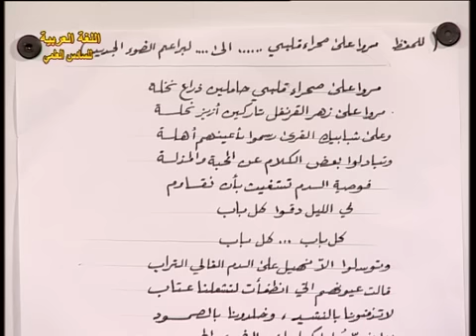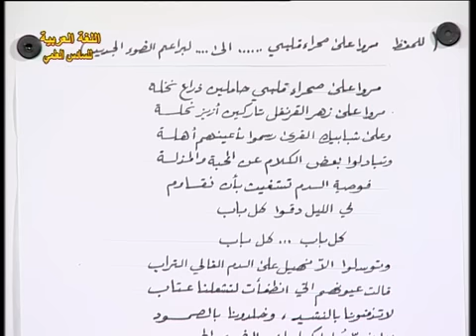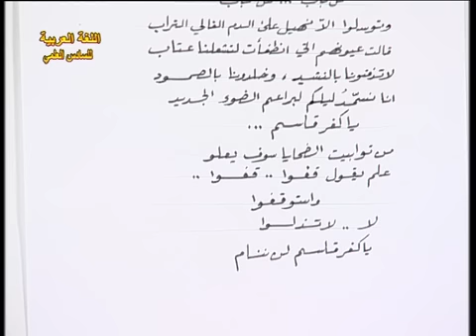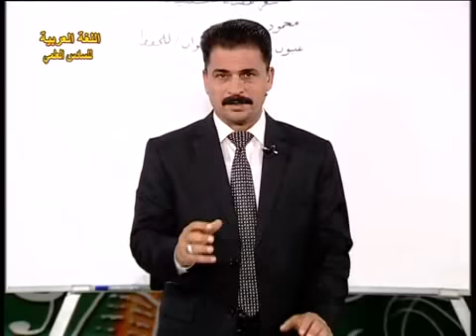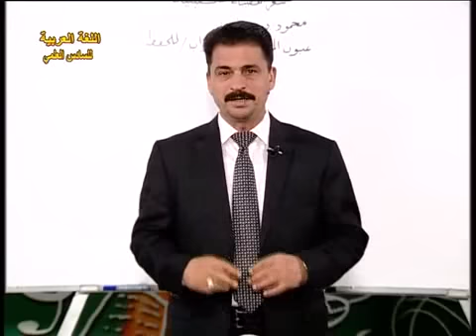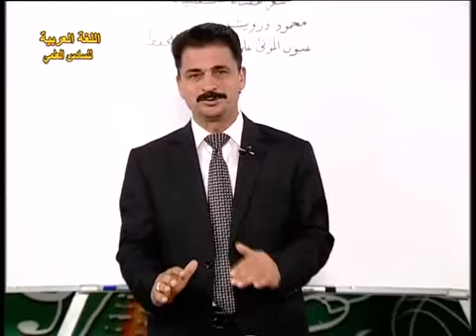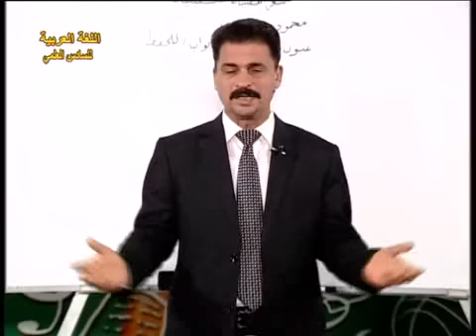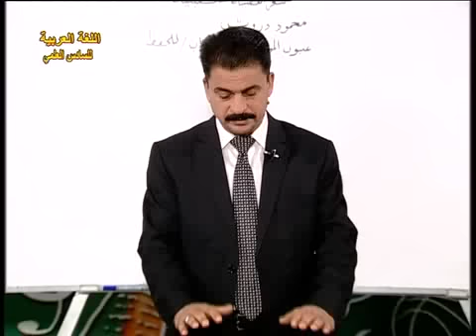63 اللغة العربية سادس علمي الشاعر محمود درويش